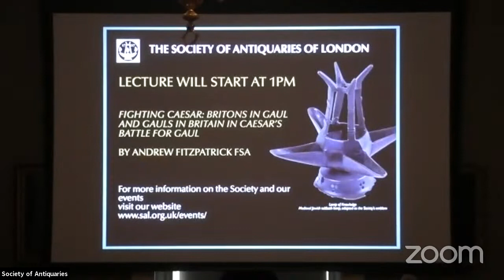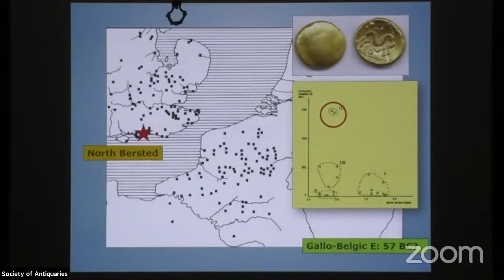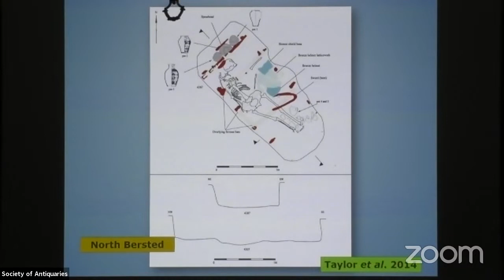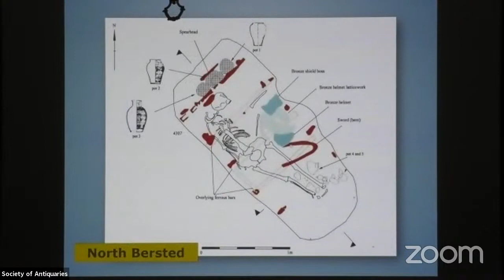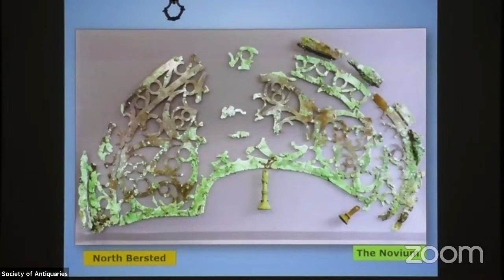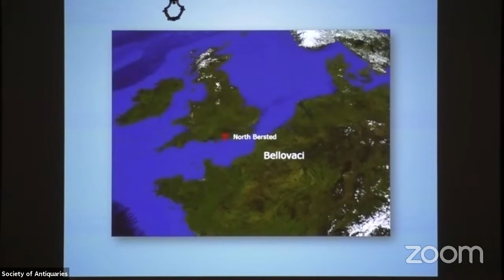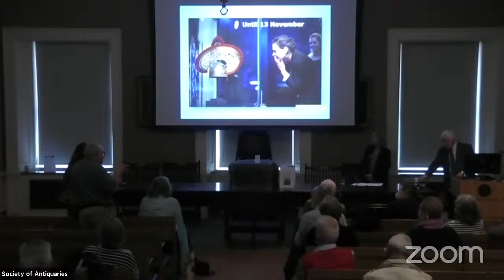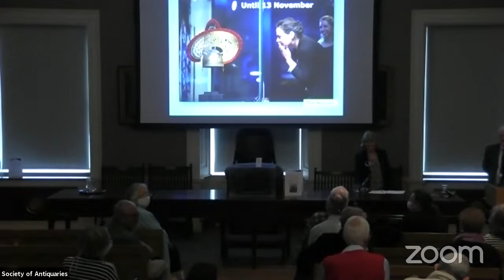SAL Lunchtime Lecture: Fighting Caesar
Fighting Caesar: Britons in Gaul and Gauls in Britain in Caesar’s Battle for Gaul

by Andrew Fitzpatrick FSA